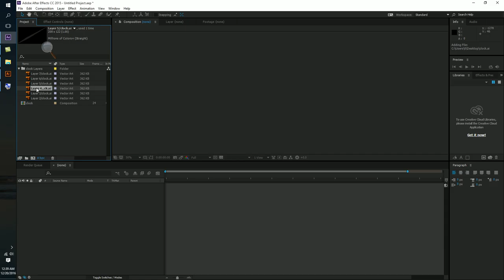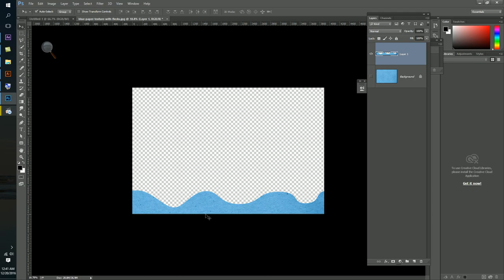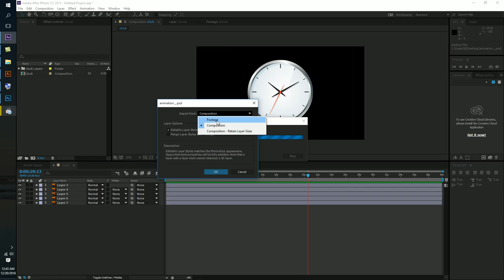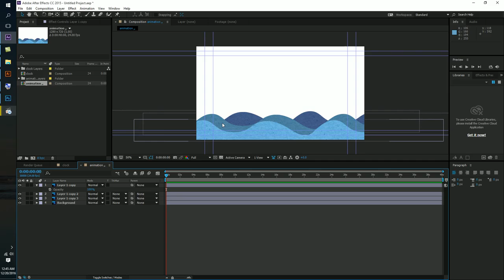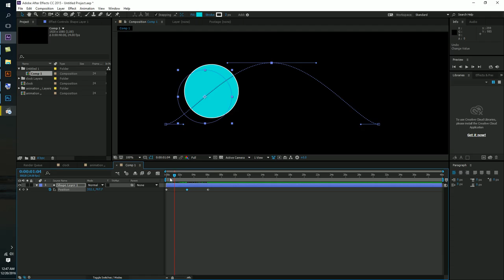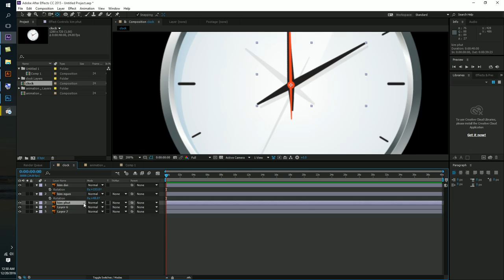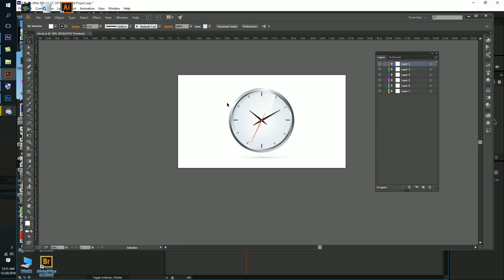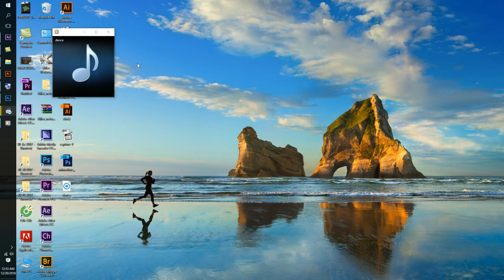Hướng Dẫn Ae cho người mới bắt đầu ... dạy Ae bài 2